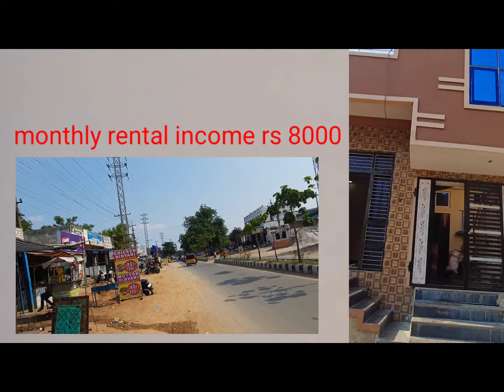Reg Rcc house for sale p ( 8328381931 ) at jalpally gate road RS 41 lakhs with bowel tap water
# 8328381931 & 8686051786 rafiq